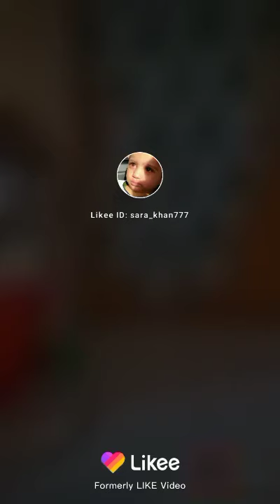Ghadeer playing with door 😂🚪(Ghadeer)